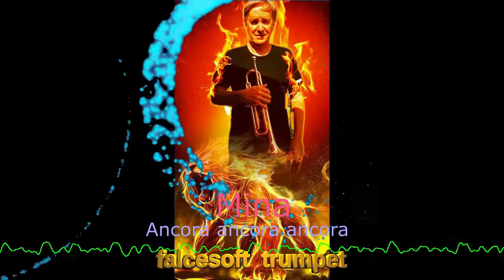La tromba di falcesoft suona: Ancora ancora ancora di Mina cover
Il video è senza scopo di lucro da parte del gestore del canale youtube, quindi a solo scopo di ascolto e piacere musicale personale. Una bella canzone di Mina del 1978 credo. Ringrazio Mister Teo Carlucci per la base.
Un Buon Dicembre 2020 per tutti.